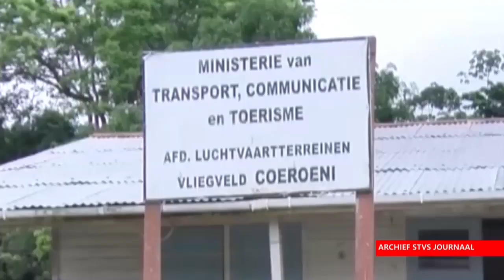WERKBEZOEK DC SAPA aan het dorp Amotopp lucierivier STVS JOURNAAL 13 januari 2021